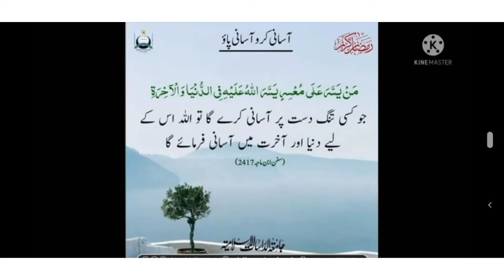Most Simple and Delicious Recipe of Fish Fry By Sana's Menu |Frozen Fish Fry Recipe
Aaj Sana's Menu me hm ne bnai hy Fish Fry ki Sub Sy Aasan Simple or lazeez recipe

Fry fish recipe
Most Simple and Delicious Recipe of Fish Fry by Sana's Menu
Frozen fish fry
Most delicious fish recipe
 Super delicious fry fish
Lahori fish fry
Street food style fish fry

Do try my simple recipe hope you will enjoy
Thanks 😊

Sana.menu